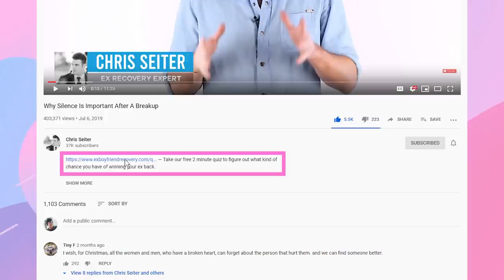5 Signs That Your Ex Is Testing You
Why would an ex test you?
- Curiosity
- Power Trip
- Decision Making

1. The Jealousy Test
2. The Ignore Test
3. The Sex Test
4. The Emotional Support Test
5. The Career Test